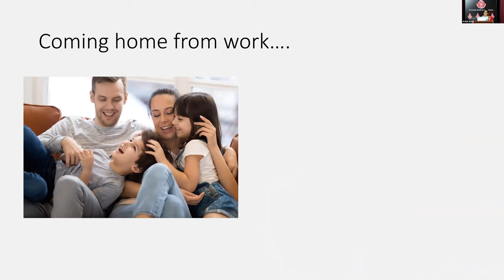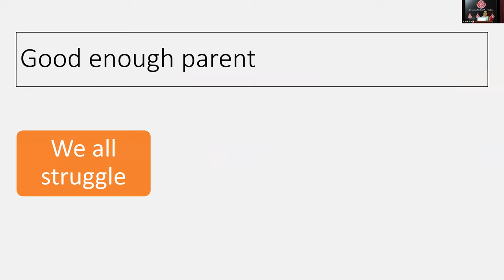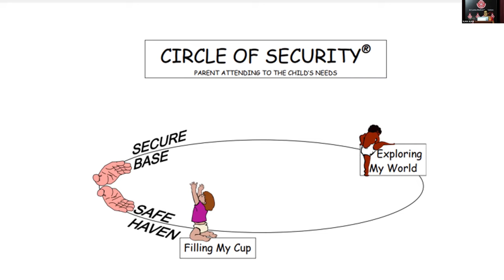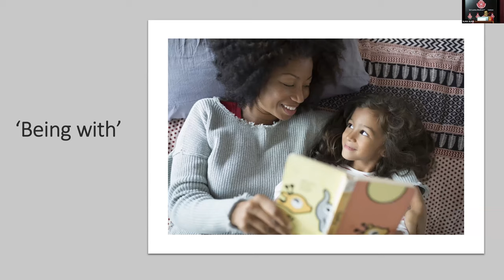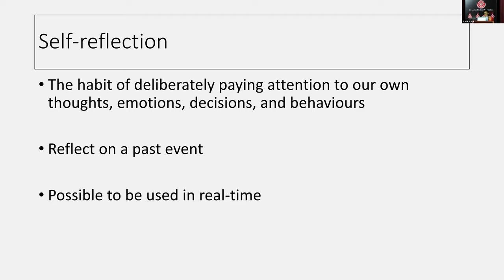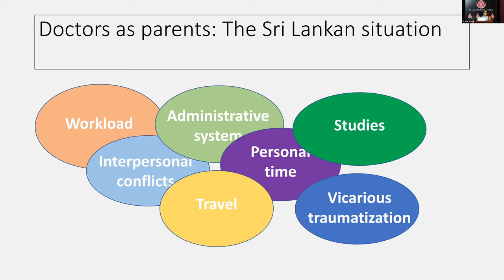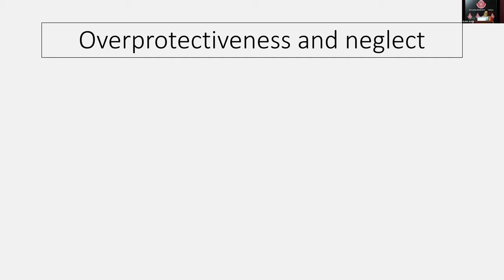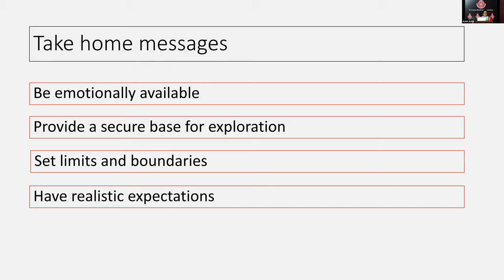Doctors as parents: A balancing act - Dr Dulangi Dahanayake